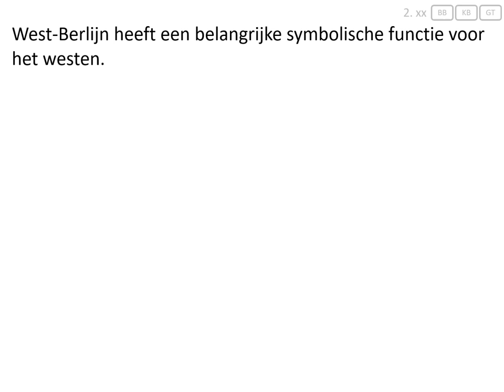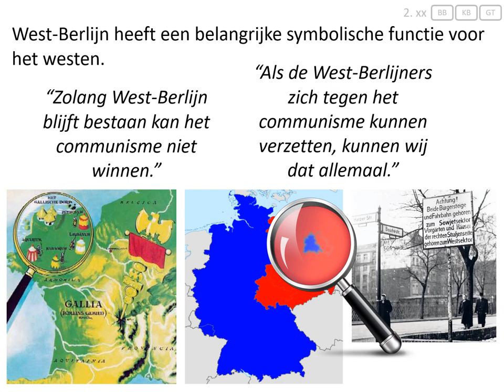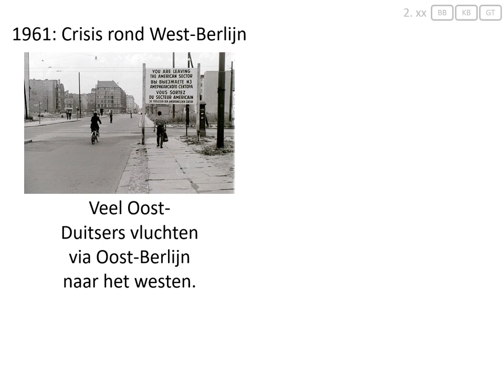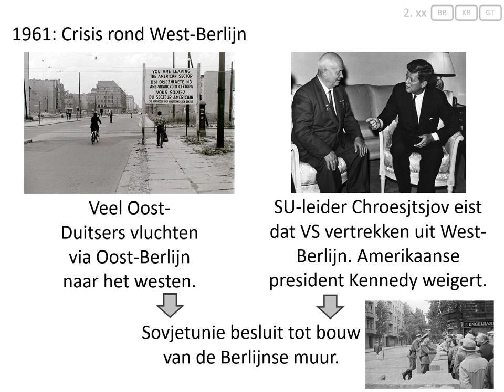5. De bouw van de Berlijnse Muur (vmbo eindexamen - Europa en de wereld 1945-1989)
In deze video wordt uitgelegd waarom de Berlijnse Muur in 1961 gebouwd werd.

Afbeeldingen:
- eigen collectie